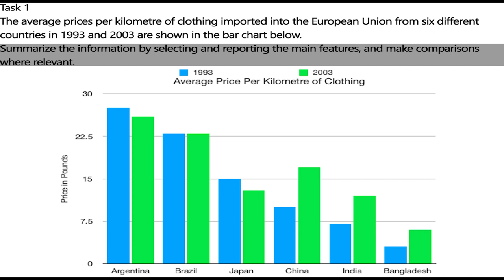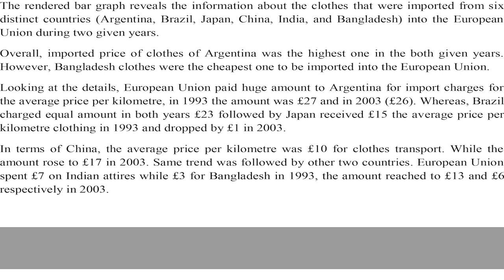IELTS Academic Task 1 Bar Graph - Sample Answer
The average prices per kilometre of clothing imported into the European Union from six different countries in 1993 and 2003 are shown in the bar chart below.
Summarize the information by selecting and reporting the main features, and make comparisons where relevant.